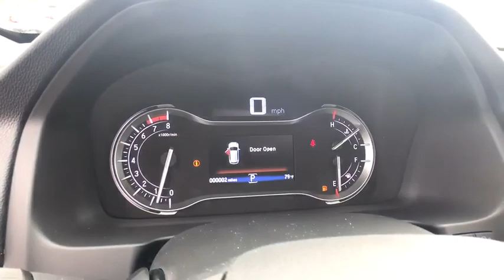2017 Honda Pilot Columbia, Lexington, Irmo, West Columbia, Aiken, SC 41171137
2017 Honda Pilot Elite 19/26mpg** 26/19 Highway/City MPG**brbrAwards:br  * ALG Residual Value Awards   * 2017 IIHS Top Safety Pick+ (When equipped with Honda Sensing and specific headlights) Reviews:brbr  * A versatile, roomy interior with spacious rear seats; ride is smooth and compliant in most conditions; better fuel economy than rivals; multiple clever storage compartments. Source: Edmunds